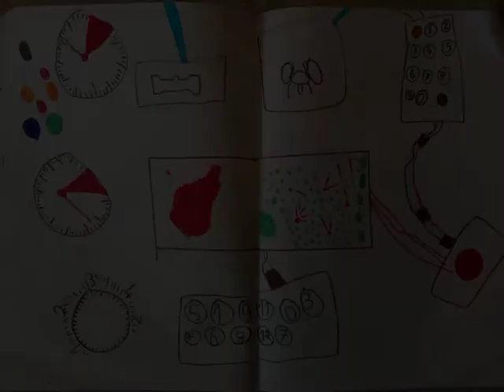Portfolio numérique au CP: Mes dessins libres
Voici une création rapide d'un portfolio numérique des dessins libres d'un élève de CP. Ce travail a été réalisé avec l'application Book Creator (android et IOS). L'export peut se faire dans 3 formats:
- epub
- MOV (vidéo)
- pdf (sans les sons)
Ce travail sur 23 dessins a pris 30 min. avec les enregistrements sonores.